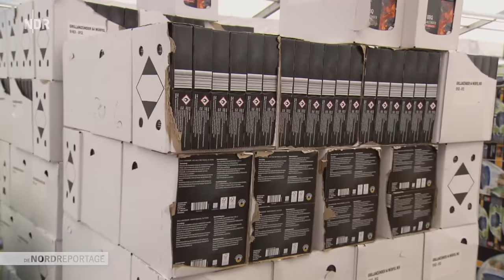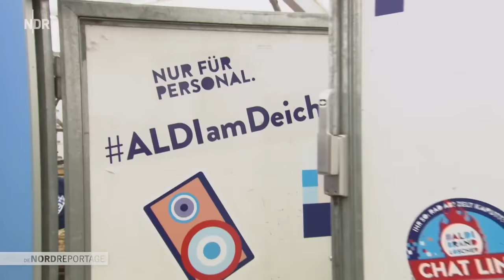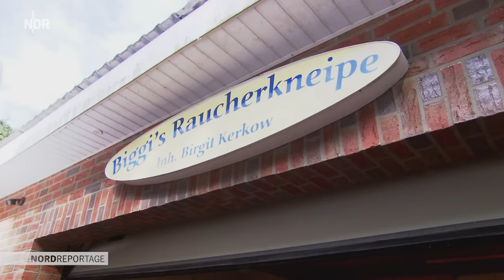Deichbrand Festival: Bagger, Bässe, Bratwurstbude | Die Nordreportage | NDR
Jeden Sommer strömen 60.000 Musikfans zum Deichbrand Festival in Cuxhaven/Nordholz. Auch das 460-Seelen-Dorf Wanhöden in der Nähe bereitet sich auf das Riesenevent vor. Und alle Dorfbewohner packen mit an.

Lohnunternehmer Volker Appiarius fährt mit seinem Radlader noch bis kurz vor dem ersten Konzert Hackschnitzel an die Bühne und rammt die letzten Zeltpfähle ein.

Rentnerin Biggi Kerkow verwandelt ihren Garten in einen Campingplatz für 300 Musikfans und versucht, mit ihren drei Söhnen noch rechtzeitig Duschen, den Bratwurststand und die Bierbude aufzubauen. Und auch im riesigen Festival-Supermarkt wird alles gegeben, damit das Bier für die Rockfans nicht ausgeht.